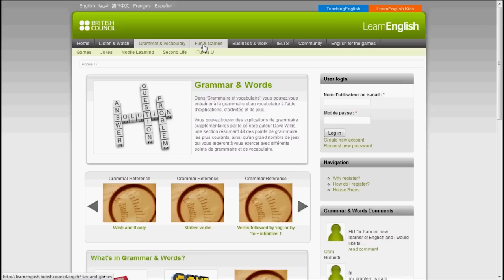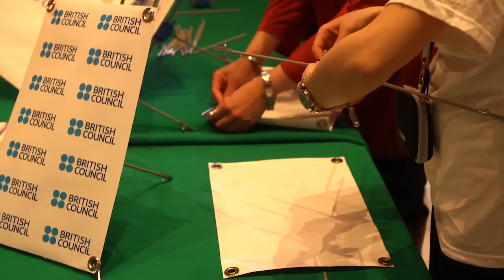BRITISH COUNCIL LEARN ENGLISH FRENCH WEBSITE LAUNCH : GML PRODUCTION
The British council launched  the French version of the website Learn English. The event was celebrated at le Palais des Congres in Marakesh on March 24th . The event was showcasing contemporary Moroccan music by bringing together talented music groups namely Masta Flow & Caprice feat DJ Key, Groupe El Moukhtar and DJ Mar 1. In order to make the event available to all other MENA regions, the show was broadcasted live on the British Council website.
SHOT EDITED AND DIRECTED BY GHOUTI AND LOTFI LAKHDAR
GML PICTURES